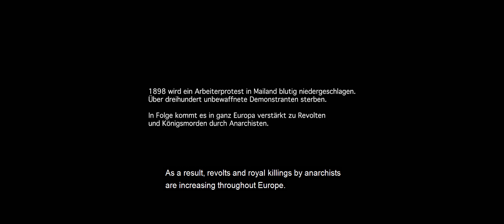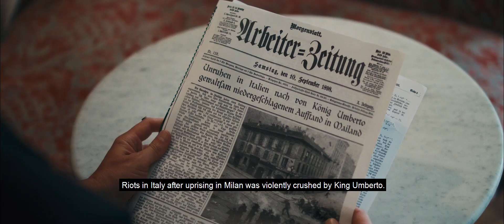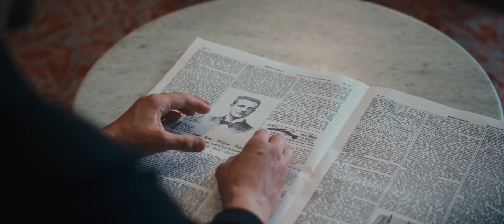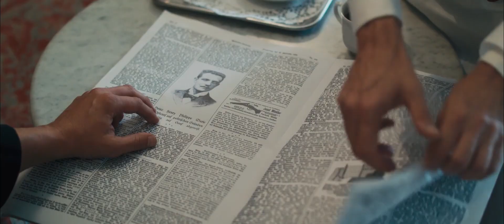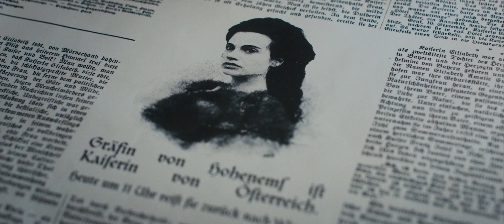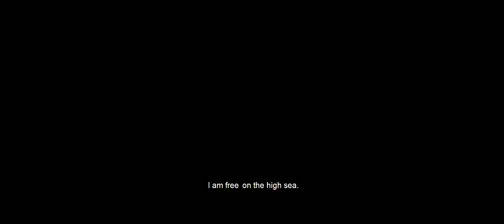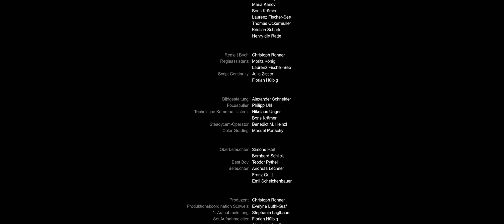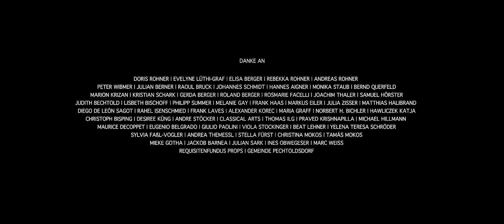Der kleine Tod "The Little Death"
The anarchist Luigi Lucheni plans to assassinate the Austrian empress Elisabeth. Upon meeting her, he senses their emotional connection. His determination starts to falter. Grateful for their encounter, Elisabeth encourages him in his actions.